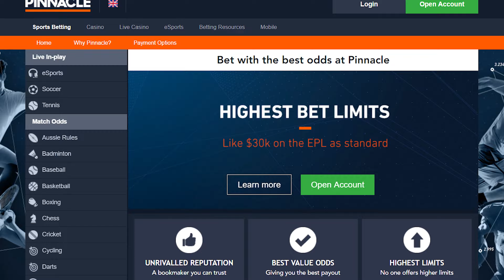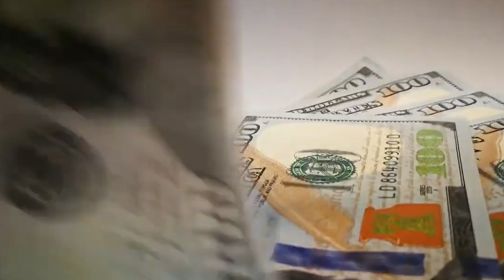THE TRUTH ABOUT THE BOOKMAKERS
Learn the basics - which are the differences between sharp and soft bookmakers. You need to know what to expect from both because they have totally different business model!

If you liked the video, don't forget to SUBSCRIBE and LIKE it, because it helps us share more useful videos, and if you want to work with us and play value bets consistently, you can view our services on our site!